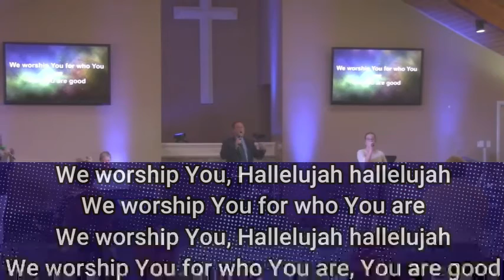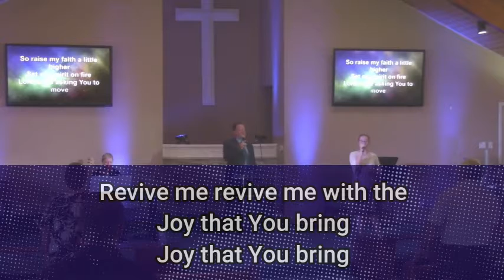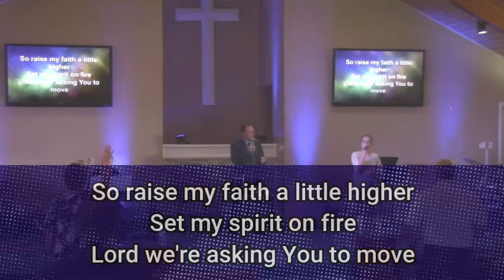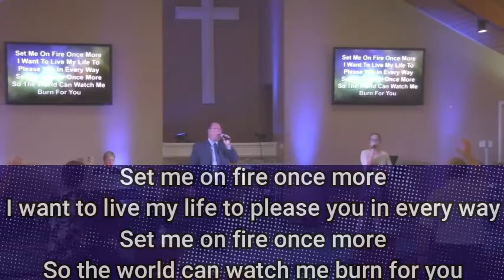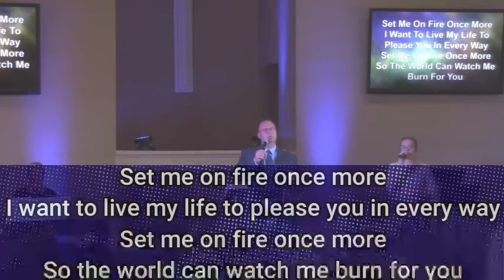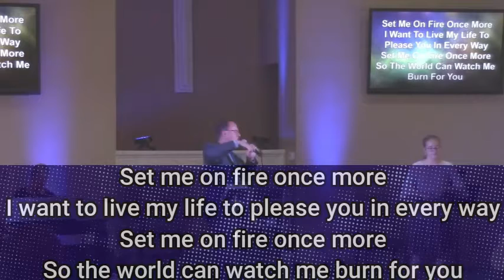08/08/21 - Pastor Bryan Roberts - A Vision of God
Part 2 in a powerful series!